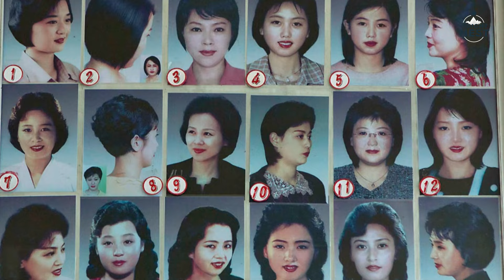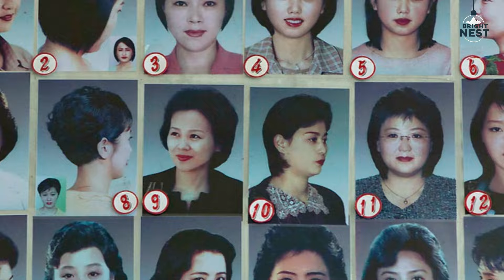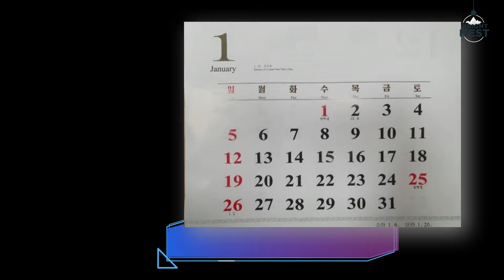The Bizarre Laws of North Korea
30 of the Most bizarre Laws in North Korea that will make you Thankful You Weren't Born there.